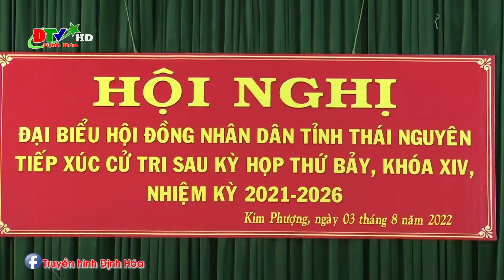Đại biểu HĐND tỉnh tiếp xúc với cử tri xã Kim Phượng và Phú Tiến sau kỳ họp thứ bảy HĐND tỉnh